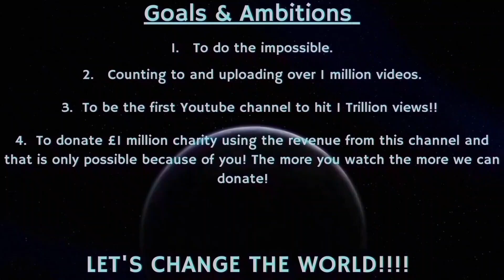Counting to ONE MILLION!!, This is Number 99,995